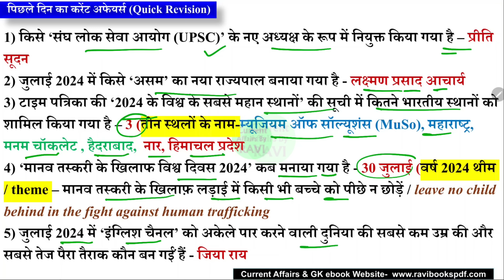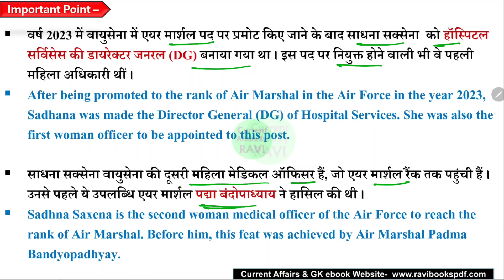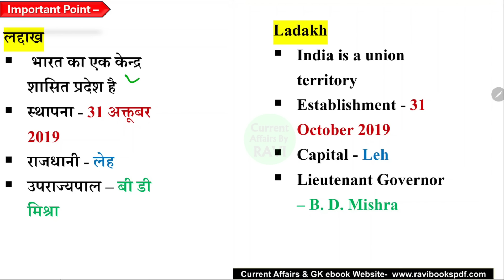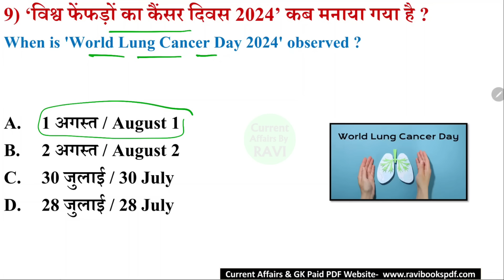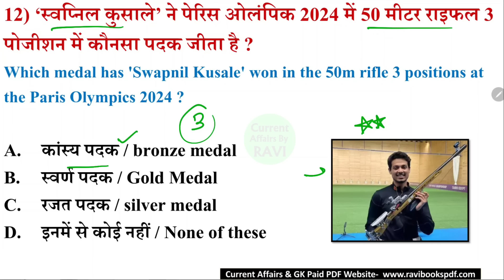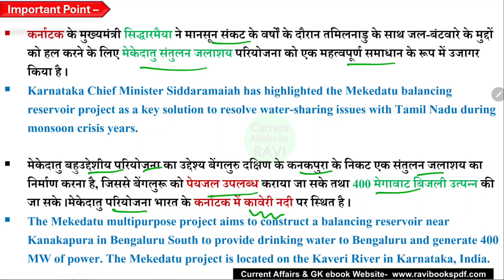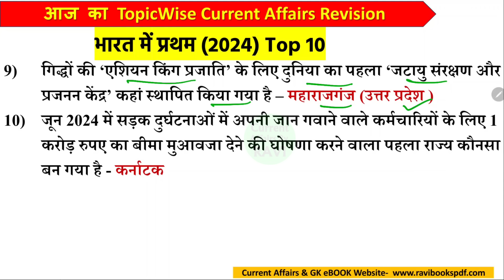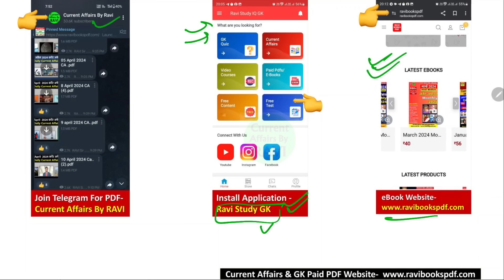2 August 2024 Current Affairs | Daily Current Affairs | SSC CGL BPSC Railway Police UPSC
2 August Current Affairs 2024 Most Important MCQs

2 August budget Current Affairs
2 August Current
2 August 2024 Current Affairs
2 August CURRENT AFFAIRS 2024
CURRENT AFFAIRS 30  July TODAY

january to may 2024 current affairs
2 अगस्त  2024 करेंट अफेयर्स
नियुक्ति 2024
sports awards
महत्वपूर्ण दिवस थीम
ब्रांड एम्बेसडर
current affairs kumar gaurav sir
Ravi Sir Current Affairs GK